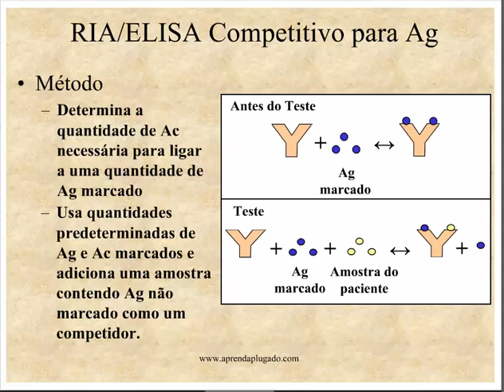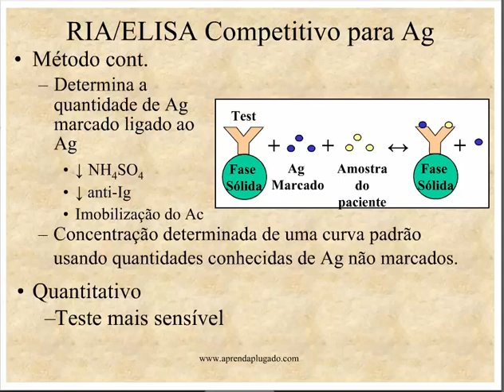Aprenda Plugado - IMUNOLOGIA - Aula 12, Slide 3. RIA/ELISA Competitivo para Ag - Cont.